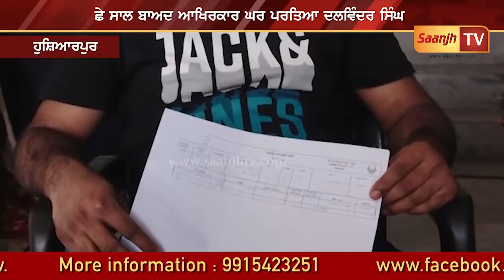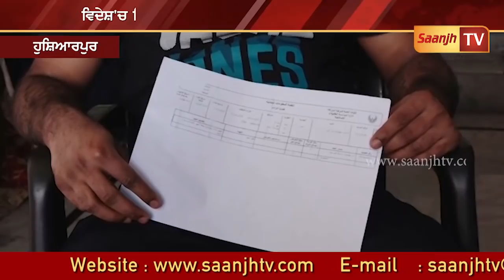6 ਸਾਲ ਬਾਅਦ ਘਰ ਪਰਤਿਆ ਦਲਵਿੰਦਰ ਸਿੰਘ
6 ਸਾਲ ਬਾਅਦ ਘਰ ਪਰਤਿਆ ਦਲਵਿੰਦਰ ਸਿੰਘ

Marriage Ceremony!!!